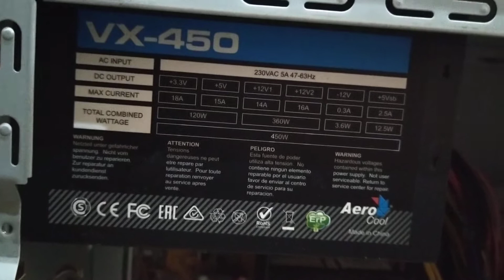Всратый новогодний системник с Авито за 2300Р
4 ядра, 2 гига